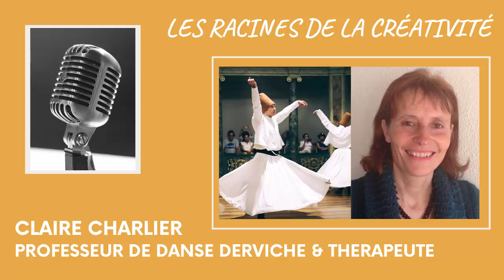#15 "La Danse Derviche me connecte à qui je suis" avec Claire Charlier - Racines de la créativité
Dans ce podcast, tu vas découvrir Claire. Initiée à l'âge de 11 ans à la danse classique, elle partage sa vie entre l'école et la danse jusquà ses 22 ans. Après un échec durant une audition, elle arrête la danse et se lance dans des études infirmières.

Après avoir exercé le métier d'infirmière pendant près de 20 ans, elle décide de devenir professeur de danse. C'est à ce moment qu'elle découvre la danse qui va bouleverser sa vie : la danse derviche.

Dans ce podcast, tu vas découvrir :

- Comment la danse est entré dans sa vie et s'imprégner dans son parcours de vie
- A quel âge tardif elle commence la danse classique
- Pourquoi le parcours de danseuse classique ressemble à celui du sportif de haut niveau
- Le déclic qui lui fait passer de danseuse classique aux études infirmières
- La raison principale pour laquelle une personne se lance dans une carrière hospitalière
- Comment, après plusieurs années en tant qu'infirmière, elle revient vers le monde de la danse
- Son parcours pour devenir danse thérapeute
- Comment elle recommence sa vie à zéro...à 50 ans
- Le voyage initiatique qui lui permet de découvrir la danse derviche
- Comment elle rencontre les meilleurs professeurs de danse derviche...sans parler la langue de ses professeurs
- Les racines de la danse derviche
- Comment se déroule une séance de danse derviche

Bonne écoute !

Références citées dans le podcast :

* Roland Petit
* Lanza Del Vasto
* Fabienne Courmont
* Isadora Duncan
* Ido Portal
* Conor MacGregor
* Vovinam Viet Vo Dao
* Boxe Thai
* Le Soufisme
* Rumi
* La danse du Sâmâ

T'as aimé ce podcast ? T'as 3 façons de me le dire :

- Pouces bleus et Partages sont les bienvenus. C'est grave utile pour le référencement et pour faire connaître les Racines de la Créativité, et c'est GRATUIT.
- Tu peux répondre dans les commentaires à cette question : Quelles sont les personnes dont tu aimerais entendre l'interview dans les Racines de la Créativité. C'est la meilleure façon de me payer !

Je te dis à tout de suite dans les commentaires.